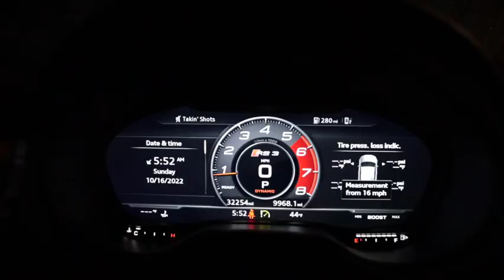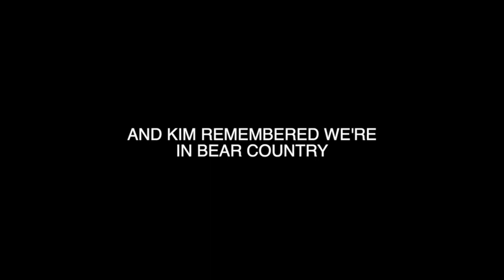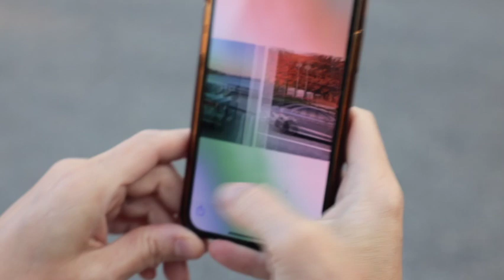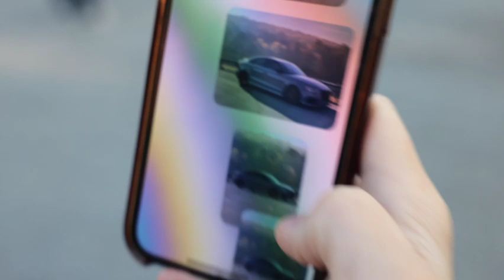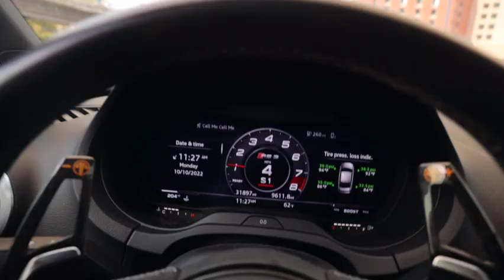I Tuned My Audi RS3 (ITS SO FAST)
This video has everything you could possibly need and want! Crazy 5 cylinder sounds, loud flybys and yes, even bear attacks!
Got a chance the APR stage 1 tune on my RS3 in the mountains of Canada.
  Let me know what y’all think in the comment section.

Auto Engineering

Address: 7715, 436 Marrett Rd, Lexington, MA 02421
Phone:
Hours: 8AM-5PM Monday to Friday